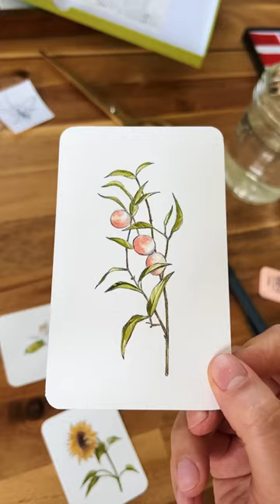Painting is meditative for me 🍑